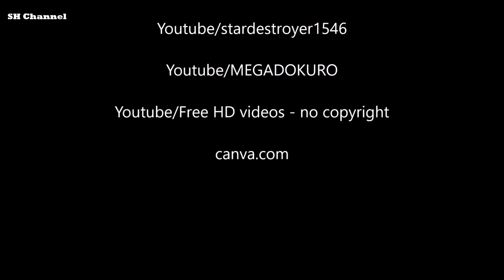Peradaban Amerika Kuno | Suku Aztec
Kondisi Geografis dan Lingkungan Alam Bangsa Aztec
Kondisi Sosial Politik Bangsa Aztec
Sistem Kepercayaan Bangsa Aztec
Ilmu Pengetahuan dan Teknologi Bangsa Aztec
Kehancuran Peradaban Aztec

Aztek adalah peradaban Mesoamerika yang berkembang di kawasan tengah Meksiko pada zaman Pascaklasik sejak 1300 sampai 1521 Masehi. masyarakat Aztek terdiri atas bermacam-macam suku bangsa yang mendiami kawasan tengah Meksiko  khususnya suku-suku bangsa penutur bahasa Nahuatl yang mendiami sebagian besar kawasan Mesoamerika sejak abad ke-14 sampai abad ke-16.